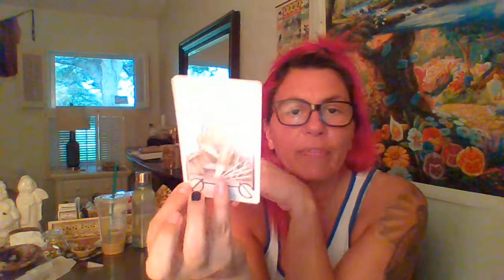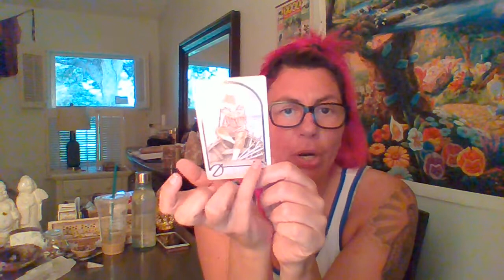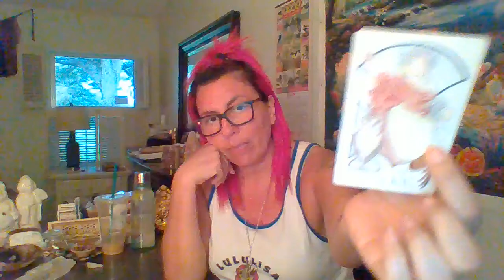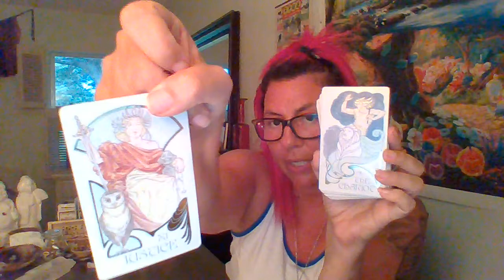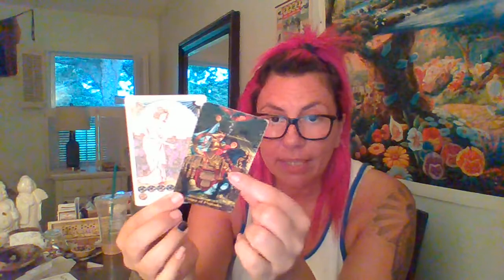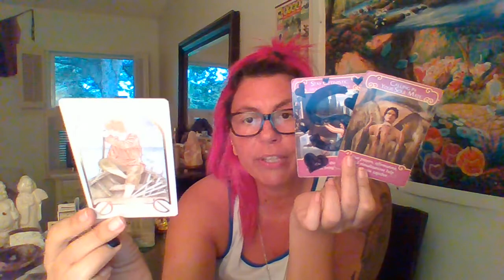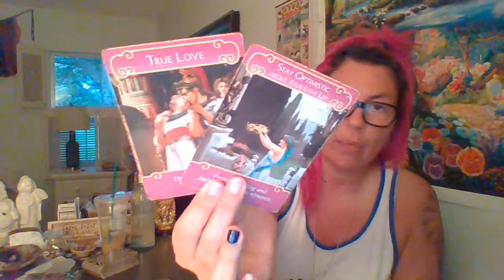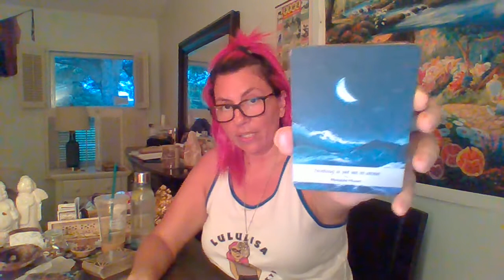Aquarius Twin Flames: Make Peace With The Past